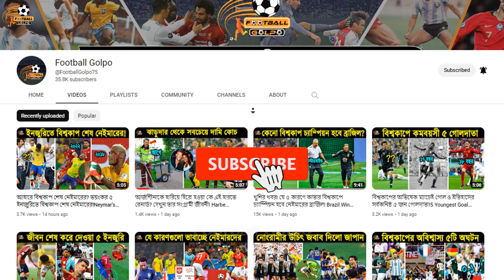ফুটবল ইতিহাসে দুনিয়া কাঁপানো সেরা ৫টি বাই সাইকেল গোল! 5 Best Bicycle Goals In Football। Richarlison